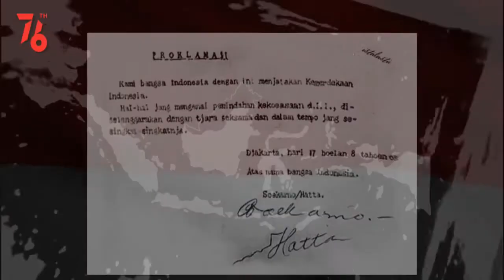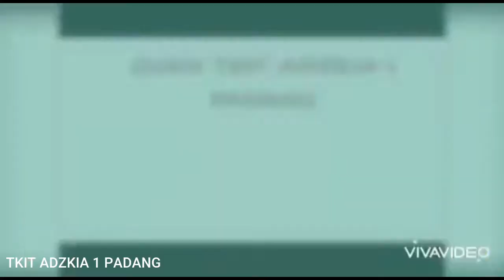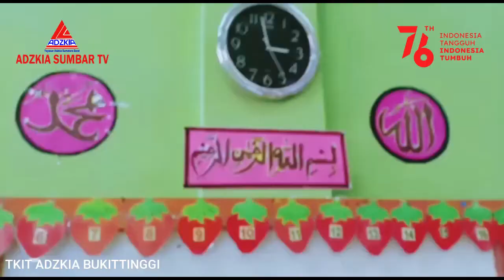UCAPAN HUT RI KE 76 ADZKIA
Ucapan Selamat HUT Ri ke-76 Yayasan Adzkia Sumatera Barat, Indonesia Tangguh, Indonesia Tumbuh. Bereprestasi Dalam Ridho Allah